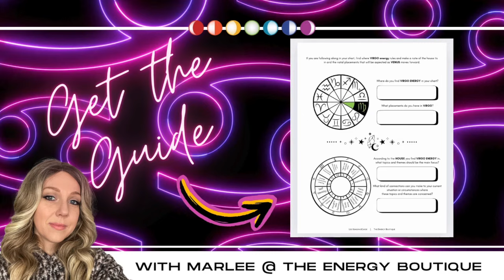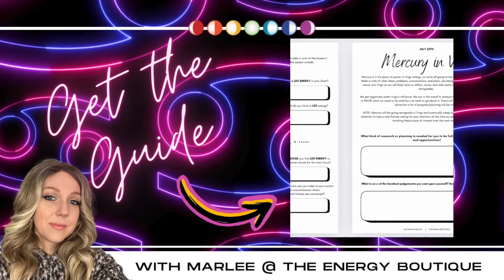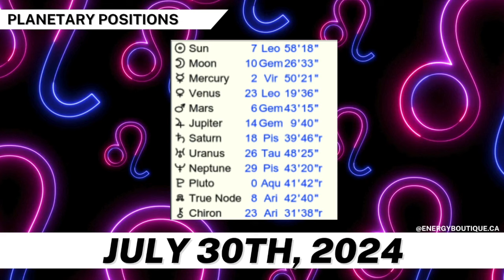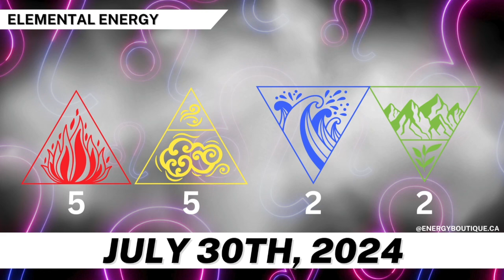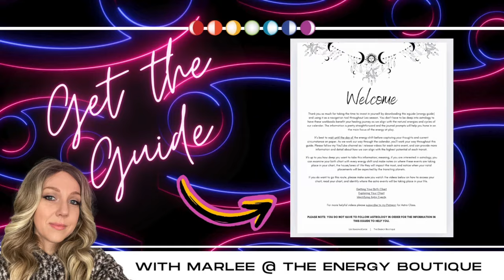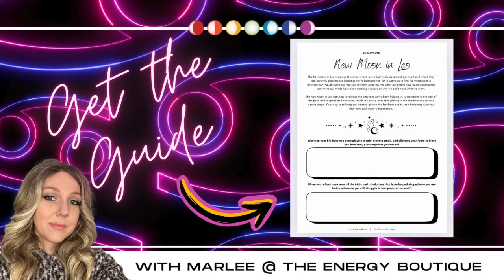ENERGY FORECAST: JULY 30, 2024